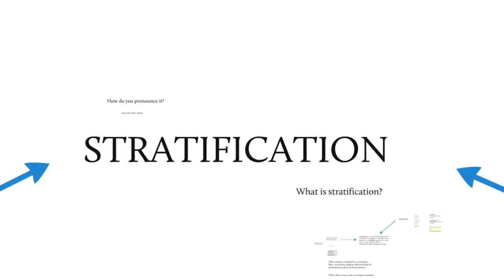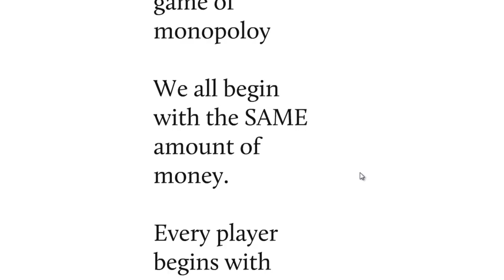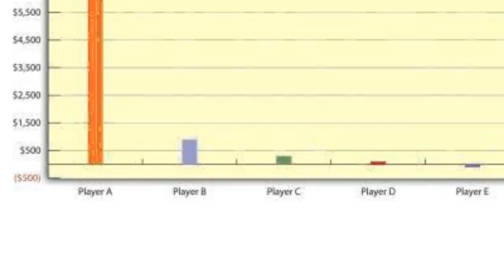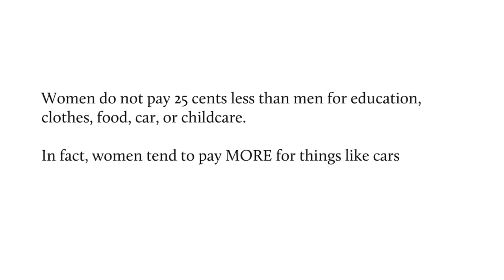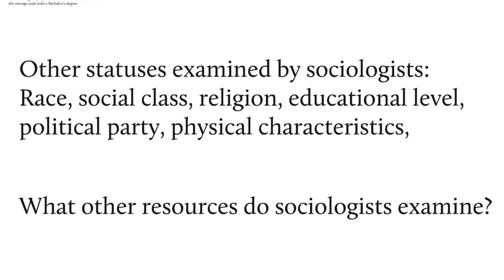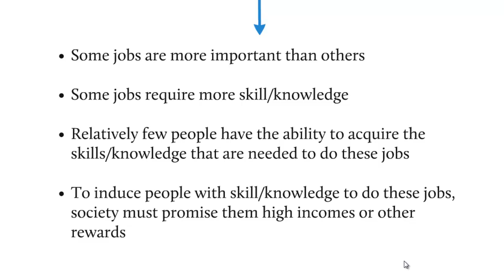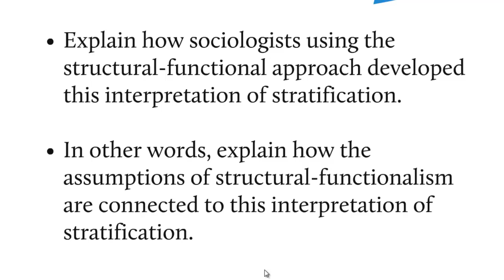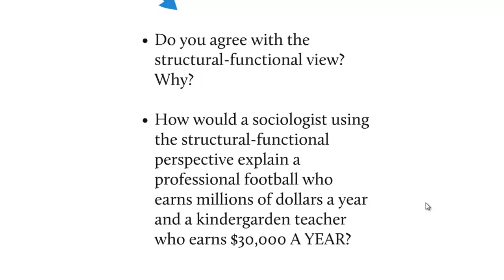Stratification Lecture - Part 1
Straitification: Structural Functional Perspective